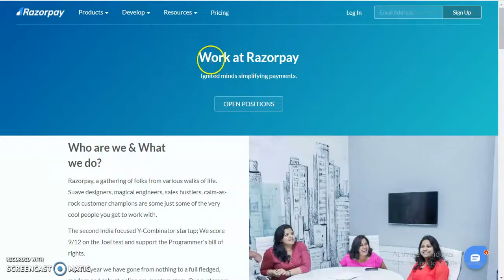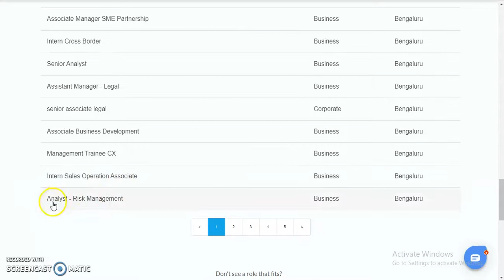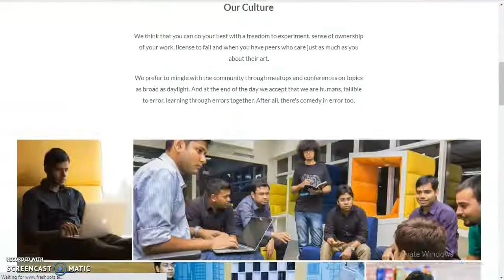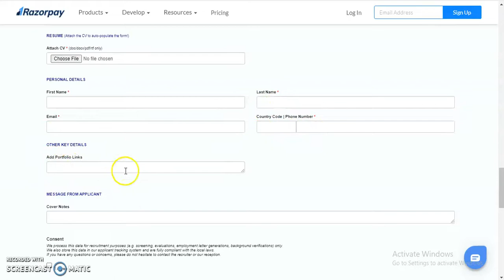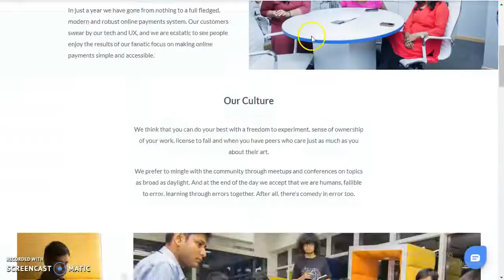Razorpay Jobs 2022 | Apply Online Razorpay Careers | Mind Talk 2.0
Razorpay Recruitment 2022: Razorpay Company invites online applications to hire freshers and working professionals for multiple job vacancies such as Junior Analyst, Intern, Software Development Engineer, Lead Product Designer, Associate Director, Analyst Finance Operations, Senior Associate, Business Analyst, Manager, Senior Manager, Assistant Manager, Contractor, Senior Product Support Engineer, Senior Associate, Lead Communication Designer, Senior Manager, Product Manager, Cloud Security Engineer etc. So that eligible applicants can apply online for Razorpay Job openings on or before the closing date. On this page, we provided eligibility norms for Razorpay vacancy 2022. Candidates will be selected through a Written Test / HR Interview / Technical Interview.